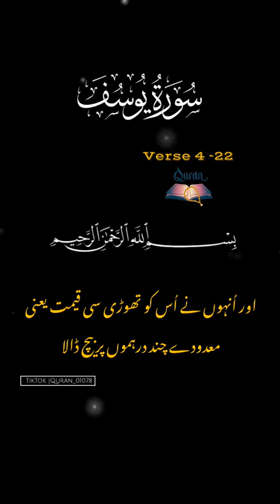Surah yusaf ayat 4_22 translation in urdu motivational voice translation surahyusaf Islamic views